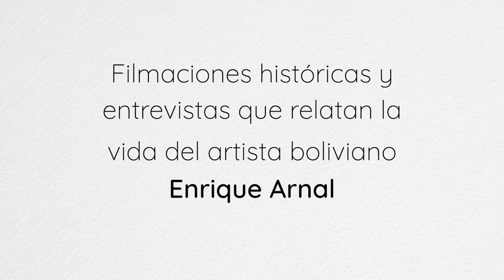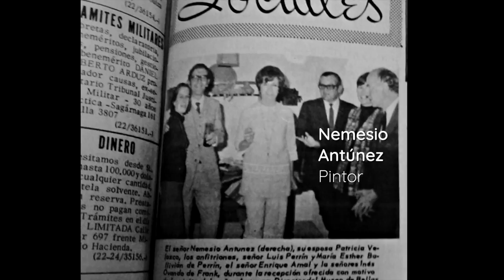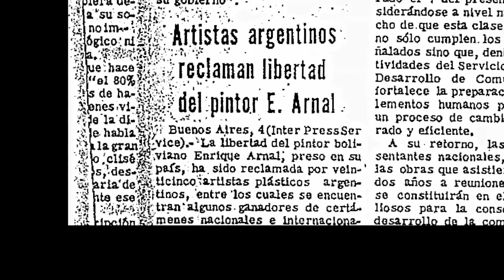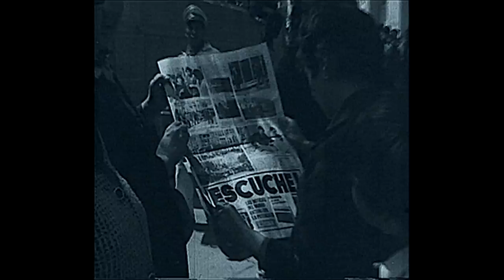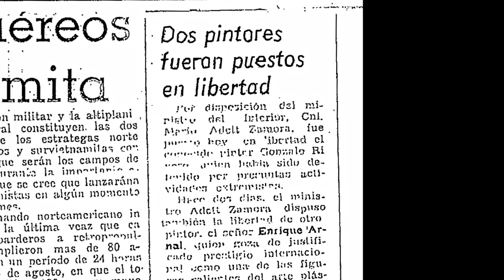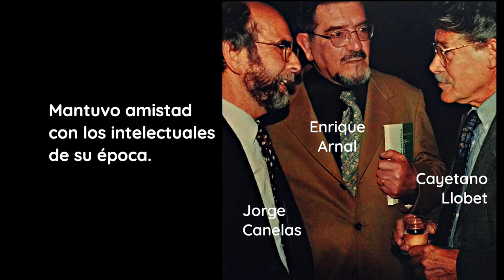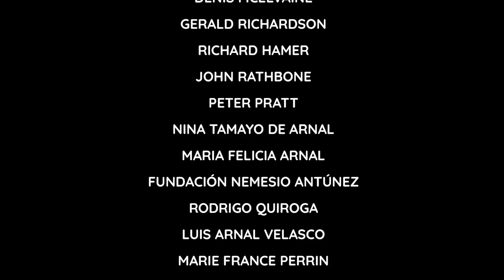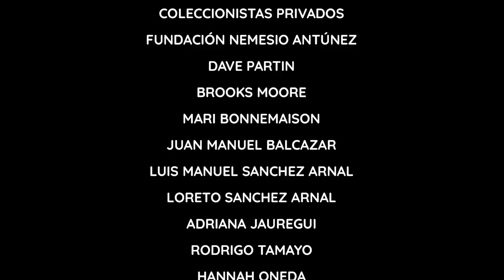Enrique Arnal - El mundo de su memoria | The World of His Memory - Documental | Documentary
Sinopsis del documental:

El documental muestra imágenes históricas del pintor boliviano Enrique Arnal, en el complejo minero de Catavi, Potosí y Oruro en Bolivia, donde el artista pasó su infancia. Narrado por el propio artista, el documental revela el entorno humano y social en el que creció, así como el paisaje de los Andes y la atmósfera de libertad que lo marcó como artista. El documental comienza con la descripción del centro minero de Catavi en 1936 e incluye el arresto del artista en 1972 por uno de los gobiernos militares bolivianos. Las diferentes etapas de su carrera artística se ilustran con muestras de su pintura e incluyen reflexiones del creador sobre su carrera pictórica.

Synopsis of the documentary:

The documentary shows historical footage of the Bolivian painter Enrique Arnal, in the mining complex of Catavi, Potosí, and Oruro in Bolivia, where the artist spent his childhood. Narrated by the artist himself, the documentary reveals the human and social environment in which he grew up, as well as the landscape of the Andes and the atmosphere of freedom that marked him as an artist. The documentary begins with the description of the mining center of Catavi in 1936 and includes the arrest of the artist in 1972 by one of the Bolivian military governments. The different stages of his artistic career are illustrated with samples of his painting and include reflections by the creator on his pictorial career.

Sobre el artista:

Enrique Arnal nació en 1932 en el complejo minero de Catavi, Bolivia, donde pasó su infancia. Su primera exposición individual fue en Cuzco, Perú, en 1954. Expuso en La Paz, Buenos Aires, Asunción, Santiago, Bogotá, Lima, Washington, D.C., París y Nueva York. También participó en varias exposiciones colectivas, incluyendo el Homenaje a la pintura latinoamericana en la Fundación Nacional de las Artes en El Salvador en 1977 y la Primera Conferencia Iberoamericana de Críticos de Arte y Artistas en Caracas en 1978. En octubre de 2007, Enrique Arnal recibió el Premio Pedro Domingo Murillo por una vida de mérito artístico de la Oficina Municipal de La Paz en reconocimiento a su excepcional y única contribución al arte boliviano. Anteriormente recibió siete premios internacionales de arte, entre ellos el Gran Premio Municipal de Pintura de La Paz (1955) y el Premio Bienal INBO en La Paz (1975). Enrique Arnal es profesor honorario de la Escuela de Bellas Artes de La Paz. Estudió en el St. George’s College en Buenos Aires, Argentina, y fue becario de la Fundación Fulbright (1991) y becario de la Fundación Patiño para la Ciudad Internacional de las Artes en París, Francia (1966-67). Las obras de arte de Enrique Arnal están incluidas en varias colecciones de arte públicas y privadas nacionales e internacionales, entre ellas el Museo Nacional de Arte y el Parque Central de La Paz. En Washington, D.C., su trabajo se puede encontrar en The Phillips Collection, el Museo de Arte de la OEA y la residencia de la Embajada de Bolivia. Enrique Arnal falleció en Washington, DC el 10 de abril de 2016.

About the artist:

Enrique Arnal was born in 1932 in the mining complex of Catavi, Bolivia where he spent his childhood. His first individual show was in Cuzco, Peru in 1954. He exhibited in La Paz, Buenos Aires, Asuncion, Santiago, Bogotá, Lima, Washington, D.C., Paris, and New York. He also participated in several group exhibits, including the Homage to Latin American Painting at the National Foundation of the Arts in El Salvador in 1977 and the First Ibero-American Conference of Art Critics and Artists in Caracas in 1978. In October 2007, Enrique Arnal received the Pedro Domingo Murillo Award for a Lifetime of Artistic Merit from the Municipal Office of La Paz in recognition of his outstanding and unique contribution to Bolivian art. Previously he was awarded seven international art prizes, among them the La Paz Municipal Grand Prize in Painting (1955) and the INBO Biennial Award in La Paz (1975). Enrique Arnal is an Honorary Professor of the La Paz Fine Arts School. He studied at St. George’s College in Buenos Aires, Argentina, and was a Fulbright Foundation Scholar (1991) and a Patiño Foundation Scholar to the International City of the Arts in Paris, France (1966-67). Enrique Arnal’s artwork is included in several national and international private and public art collections, among them the National Museum of Art and the La Paz Central Park. In Washington, D.C., his work can be found in The Phillips Collection, the OAS Art Museum, and the residence of the Bolivian Embassy. Enrique Arnal passed away in Washington, DC on April 10th, 2016.